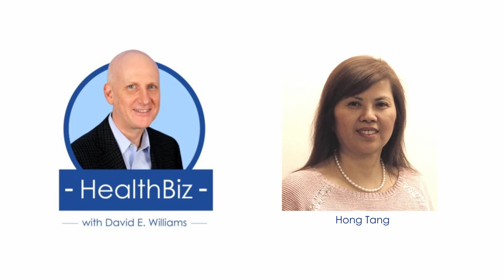Interview with OnQuality co-founder Dr. Hong Tang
Dr. Hong Tang grew up in rural China, and was encouraged by her pharmacist sister to become a physician. Both of her parents died from cancer, and had avoided chemotherapy because they feared the side effects.

As co-founder of OnQuality she is developing targeted cancer supportive therapy to address the root causes of oncology treatment side effects rather than just treating the symptoms. Oncologists are supportive and the more enlightened pharma companies understand the potential to improve adherence and outcomes.

Health Business Group has two decades of experience in developing robust strategies for healthcare and life sciences companies like OnQuality.